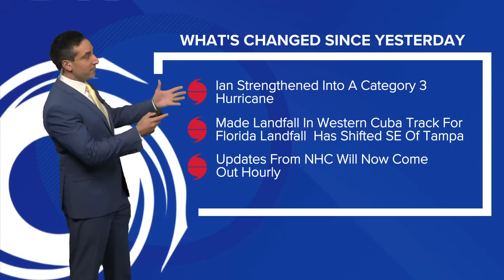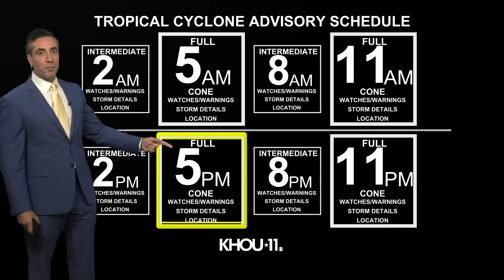Tracking Hurricane Ian: Storm strengthens to Cat. 3; track for Florida landfall shifts | 2 p.m. 9/27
Tracking Hurricane Ian: Storm strengthens to Cat. 3; track for Florida landfall shifts

The center of Hurricane Ian cleared the northern coast of Cuba Tuesday, Sept. 27. Further intensification is likely ahead of landfall southeast of Tampa, Florida.